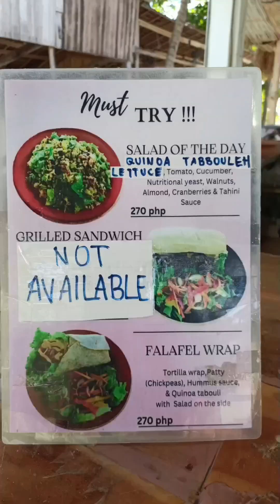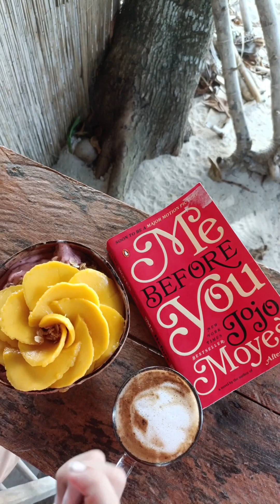Shaka Cafe Siquijor ll Birthday Celeb Part 1 ll Island Deli ll Mercado Shopping